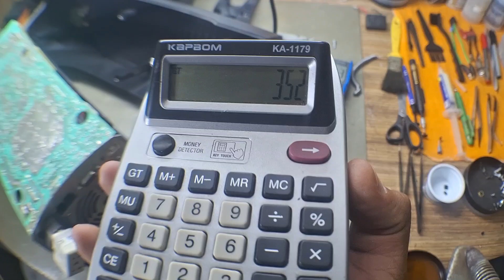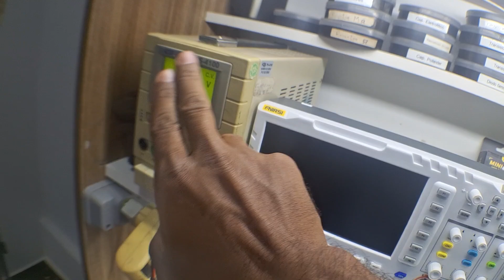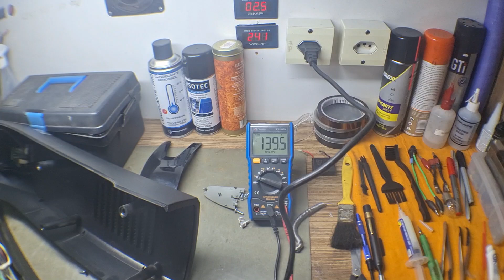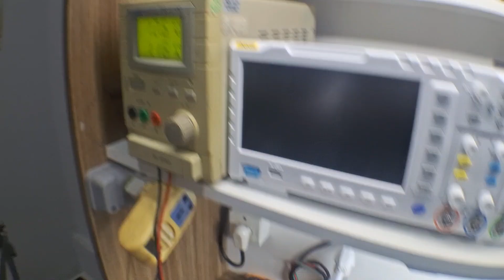Diagnóstico de Estabilização em Nobreak Como Identificar Defeitos Usando Variac.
Descubra como identificar defeitos de estabilização em nobreaks com a ajuda de um Variac. Neste vídeo, mostramos o passo a passo para utilizar o Variac (variador de tensão) para testar e diagnosticar problemas de estabilização. Entenda como ajustar a tensão e observar o comportamento do nobreak para detectar falhas em sua capacidade de manter a energia estável. Com dicas práticas e análises detalhadas, você aprenderá a garantir que seu nobreak funcione corretamente e proteja seus equipamentos.

Ganhe Exclusividade de Consultoria Técnica em Nobreak e Energias Renováveis:

Loja Virtual em até 6x sem Juros
com FRETE GRÁTIS para todo o BRASIL
Explore as Melhores Tecnologias